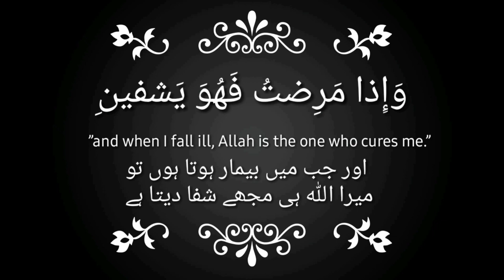Nail fungus|Candida albicans|HR#81|DrHira|Masood pharmaceutical